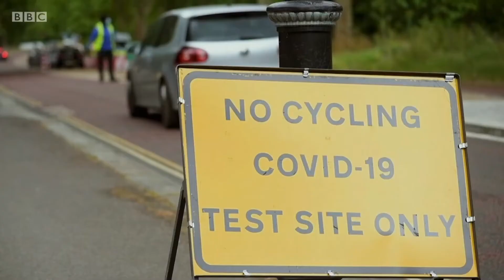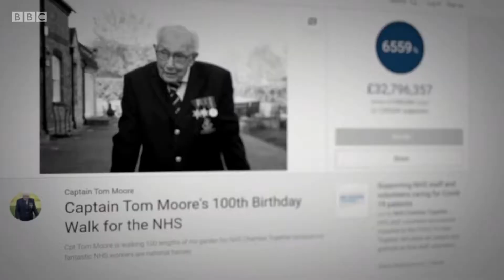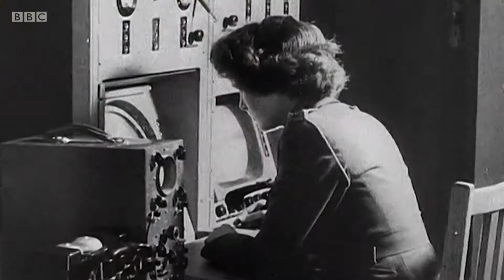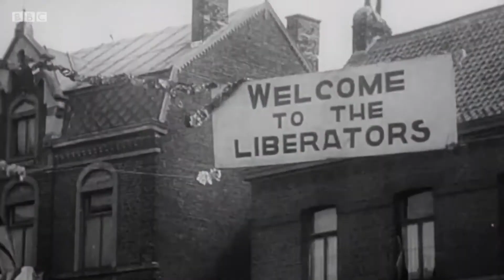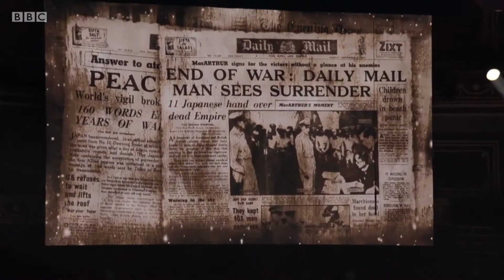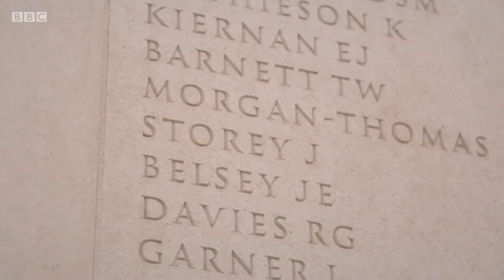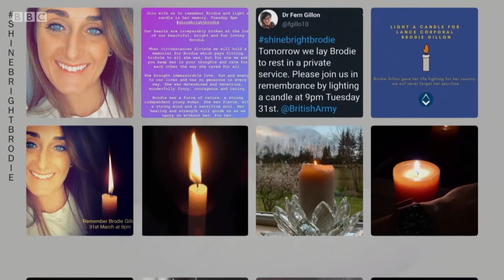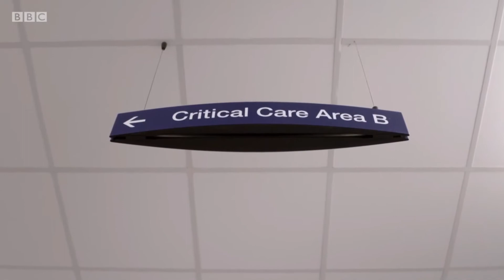Our Queen Looked Healthy At Legion Festival Of Remembrance 2020 - British Royal Documentary